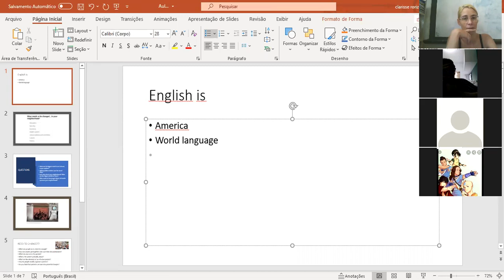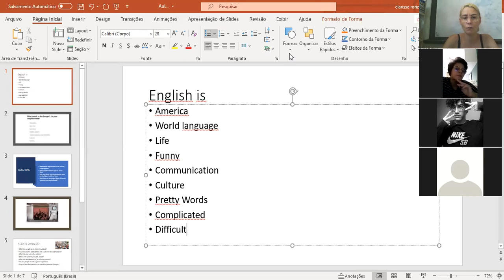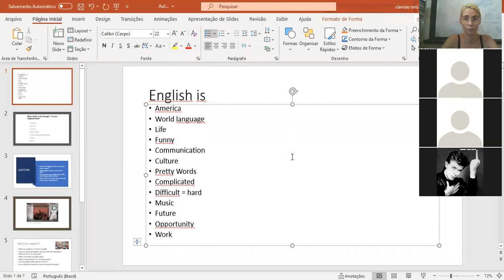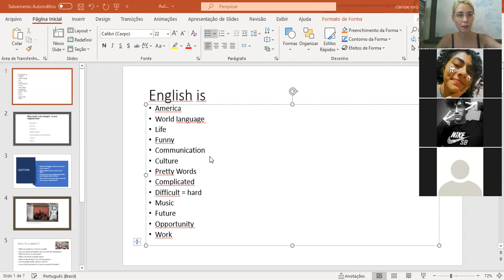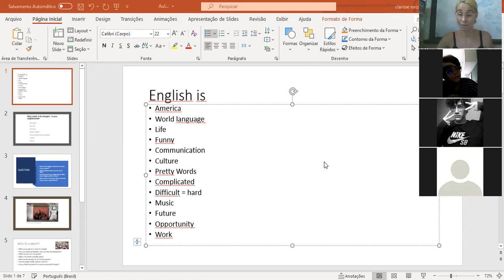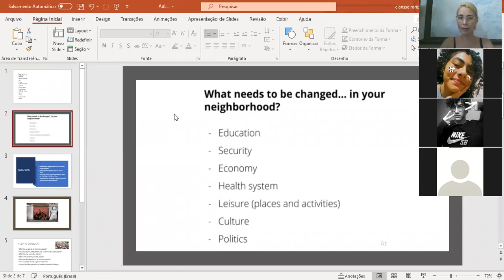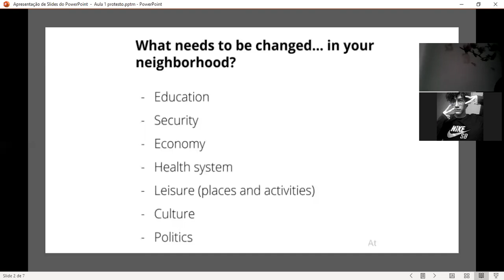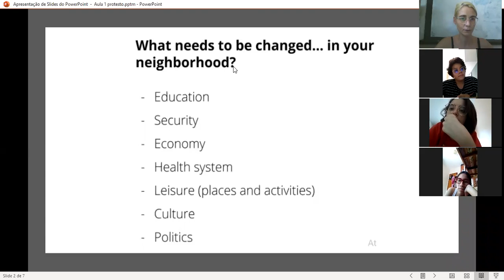3º ano Inglês 29 janeiro Primeira parte da aula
Welcome my dear students!